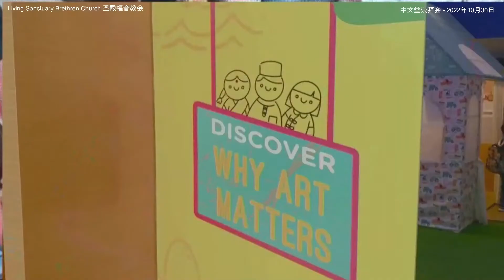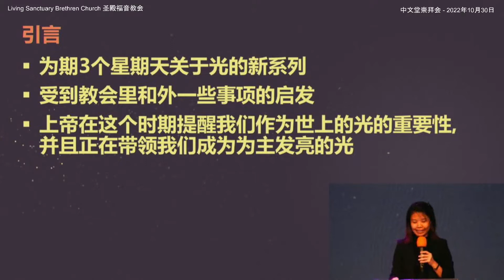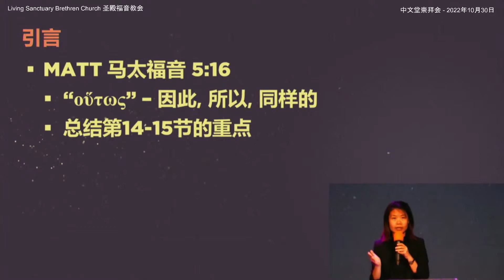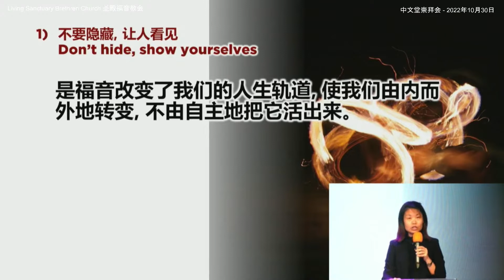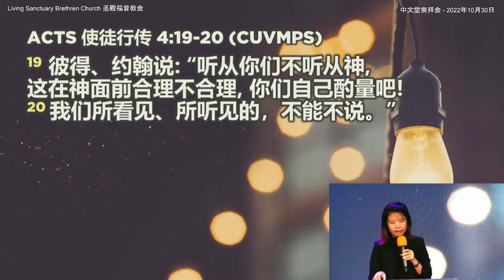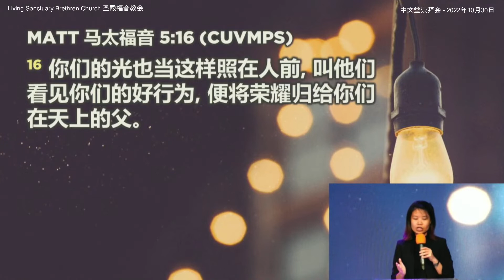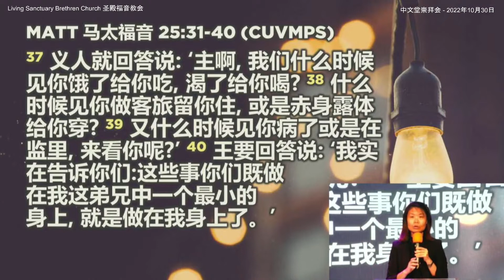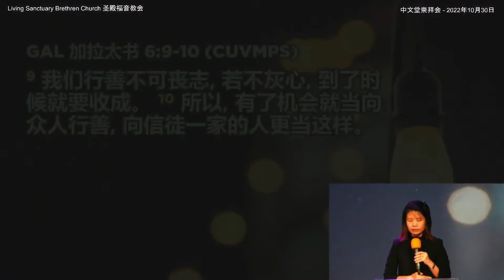ARCHIVE: 圣殿福音教会 - 中文堂信息 - 2022年10月30日